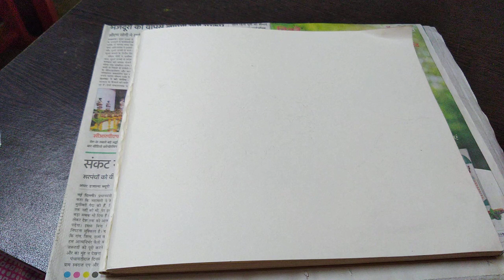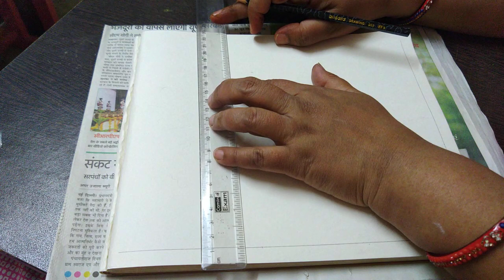Shading part 13 class X